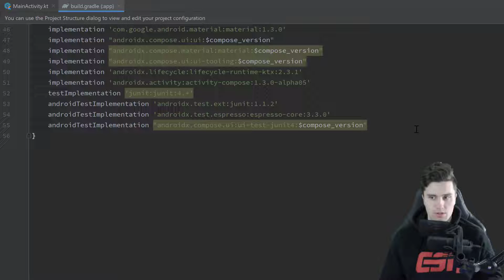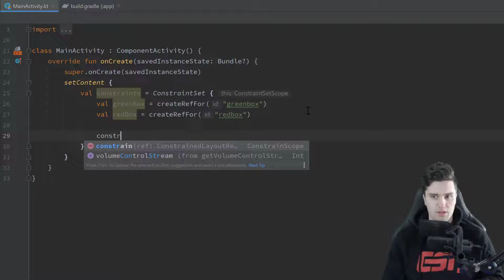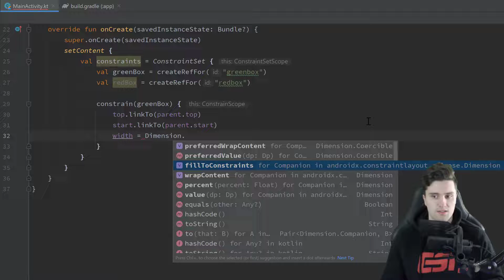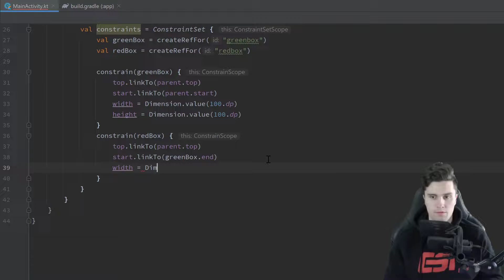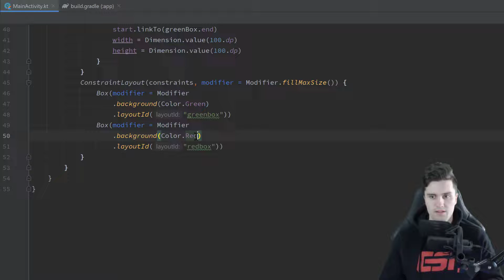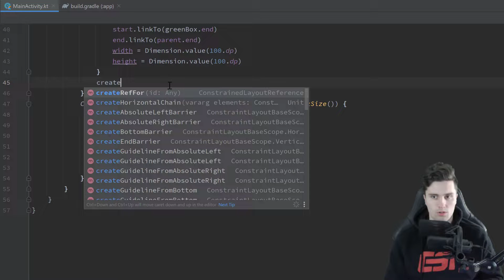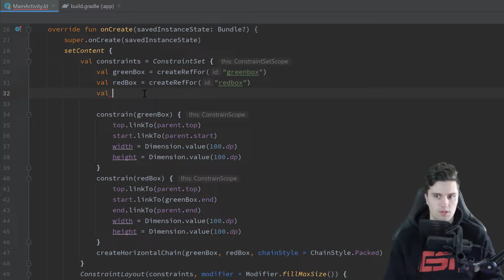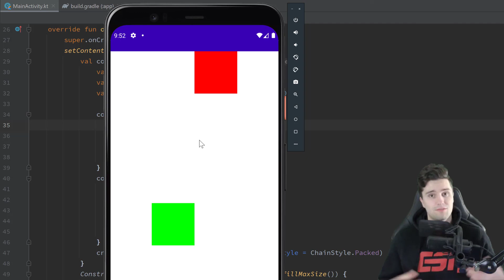ConstraintLayout - Android Jetpack Compose - Part 9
In this video you will learn how to use ConstraintLayout in Jetpack Compose.

💻 Let me personally review your code and provide individual feedback, so it won't backfire and cost you a fortune in future:

Dependency:
implementation "androidx.constraintlayout:constraintlayout-compose:1.0.0-alpha05"